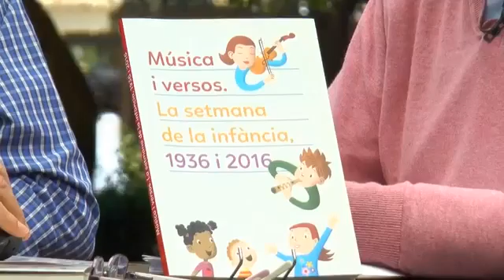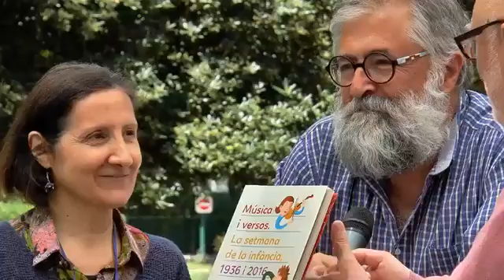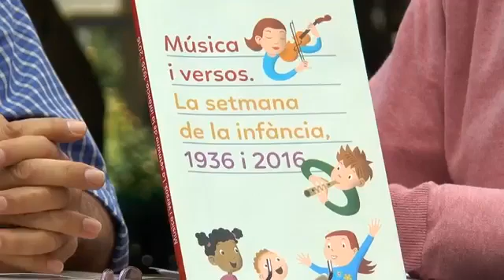Fira del Llibre 2017 CRISTINA ESCRIVÀ I TONETXO PARDIÑAS “Versos i música” El Petit Editor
Llibre que recull textos i partitures al voltant de la Setmana de la Infància que la Societat Coral El Micalet va recuperar el 2015 prenent l'esperit de les celebracions organitzades el 1936 per govern de la república.